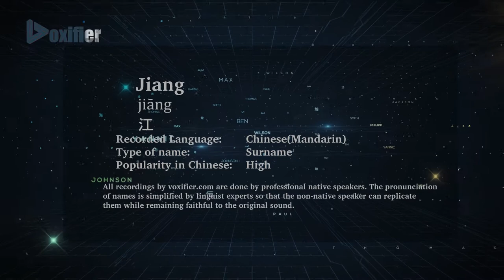How to Pronunce Jiang (Jiāng, 江) in Chinese (Mandarin) - Voxifier.com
This is the Chinese (Mandarin) pronunciation, gender, and phonetics recording of the name Jiang (江, Jiāng). The same name may exist in other languages with different pronunciations.  Check the meaning of name along with other possible pronunciations or similar names for free Voxifier uses the help of expert linguists to simplify pronunciations by replacing some special sounds with sounds more commonly available across all languages.